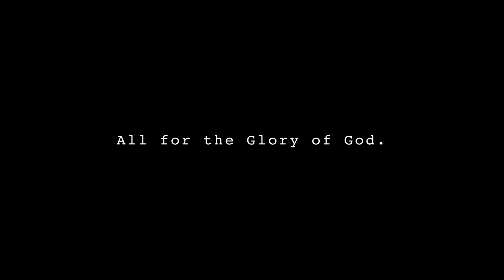HINDI INAASAHANG PANGYAYARI KAY BEBE | MAV'S DAILY 107